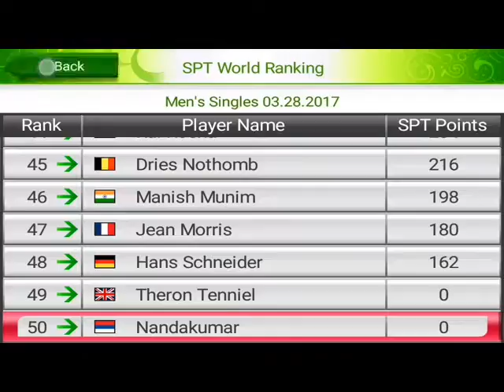Virtra Tennis settings Review